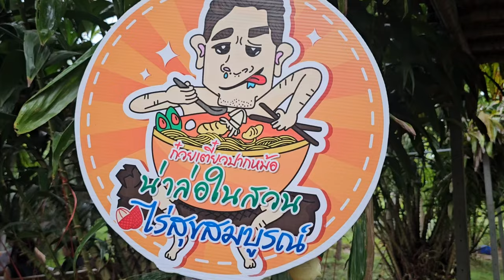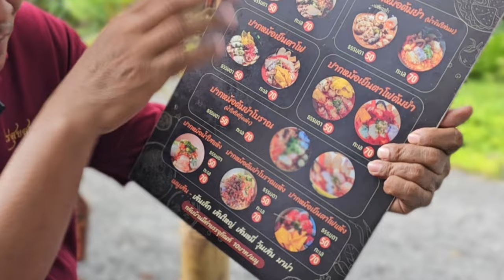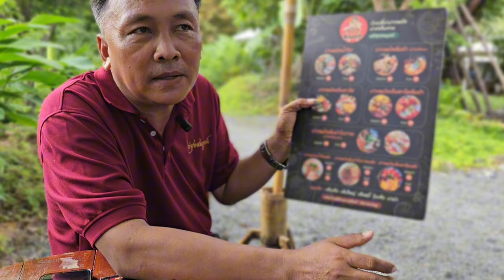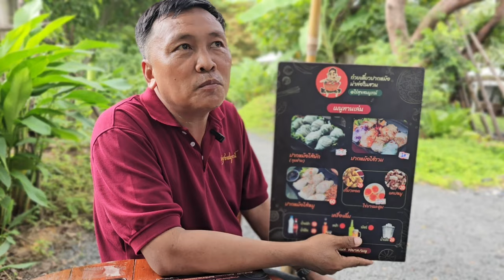ร้านอร่อยบุรีรัมย์ ก๋วยเตี๋ยวปากหม้อ ไร่สุขสมบูรณ์ปากหม้อคำโตๆ ปากหม้อเอามันก็อร่อยติดใจ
ร้านอร่อยบุรีรัมย์ ก๋วยเตี๋ยวปากหม้อ ไร่สุขสมบูรณ์
ปากหม้อคำโตๆ ปากหม้อต้มยำก็แซ่บ ปากหม้อเอามันก็อร่อยติดใจ

พิกัด : บ้านโคกเพชร 168 ตำบล กลันทา อำเภอเมืองบุรีรัมย์ บุรีรัมย์